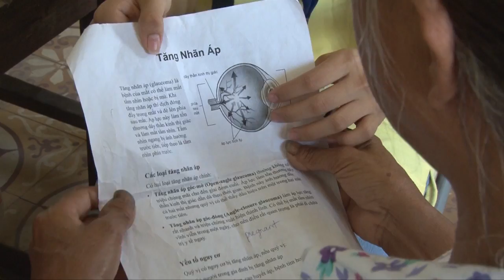Farewell Pacific Partnership 2012